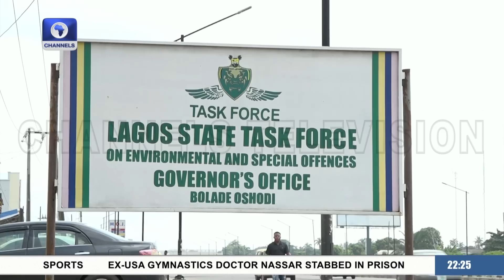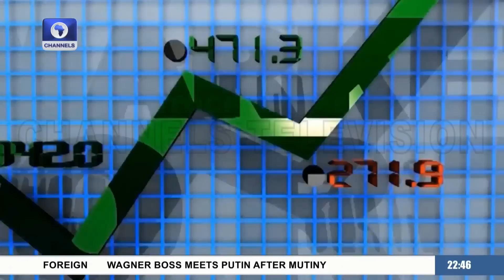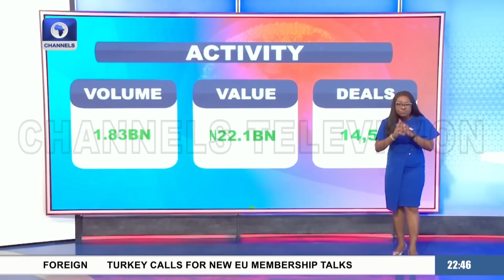News At 10 | 10/07/2023